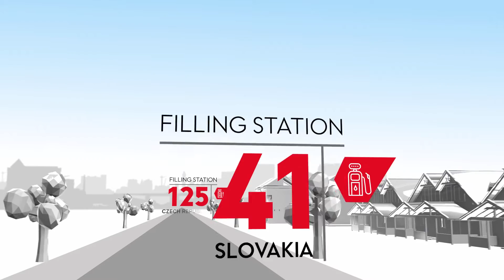Retail 2016 - Eng | MOL